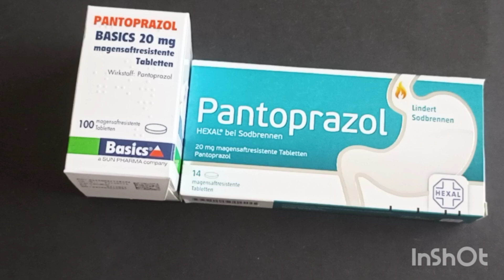Таблетки от повышенной кислотности в желудке. Здоровье и Аптека в Германии.